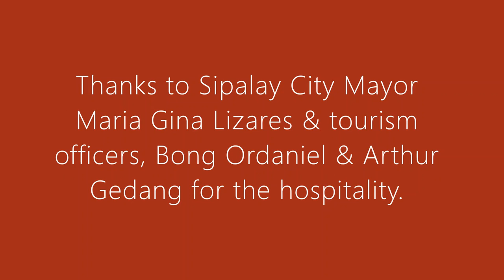Patio-tio Spring Underwater Cave System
This is a 72 minute dive edited into an 11 minute video. Footage taken on Feb. 25, 2020 shows an entry to & exit from the cave, the swim through the tunnel of around 300 meters & the extension of the exploration line (placed by Philip Jones & Art Gardiner) to another 30 meters further into the cave system. Clips include a shot of an endemic goby and an eel.

Special thanks goes to FCD Juan Naval for the arrangements with the local contacts and to Jaime's Dive Center (Operated by Rio Lapac) for the logistical support.

Caver in focus is FCD Jaime Lapac. Video shot and edited by FCD Bernil Gastardo.